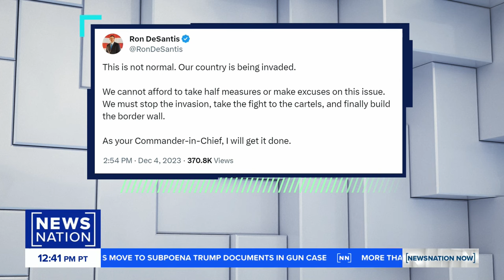Maska: The US immigration issue 'continues to pile up' | NewsNation Now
Republican voters say securing the border and preventing illegal immigration should be the GOP’s top priority if it wins control of Congress and the White House in 2024, according to a new NewsNation/DecisionDesk HQ poll released Monday.

Alabama GOP Chairman Jonathan Wahl and Democratic strategist Johanna Maska join "NewsNation Now" to discuss potential strategies for immigration reform. Wahl says "securing our Southern border and protecting our communities" is not an important enough issue to our government.